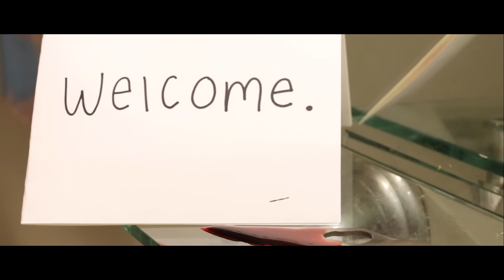Welcome. | Thriller Short Film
Welcome. is about a new girl in town who is invited to a Christmas party, but what seems to be a normal party is really something darker. This film is nspired by the movie Get Out.

Thank you to my beautiful group who help put this together. We had the wonderful direction from Will Player, written and filmed by him and myself. It took two full months to make and produce, so thank you to all who put in their hard work at time to make this happen!

Crew:
Director/Editor- Will Player
Prod. Assistant/Costumes/Music- Vienne Borg
Audio/Props- Max Oglesby
Camera- Milan Robertson
Audio/Lighting- Naomi Borg and Cody Gage-Cole

Cast:
New Girl- Julia O'Neal
Friend- Joe Scott
Group Leader- Jackson Courtney
Party Goers- Vienne Borg, Milan Robertson, Jeffery Player, Liz Ortega, Cody Gage-Cole, and Lana Aga